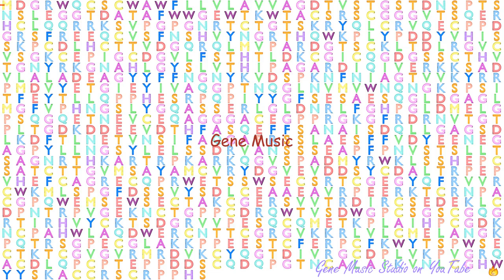Gene Music using Protein Sequence of ADAMTSL2 "ADAMTS LIKE 2"